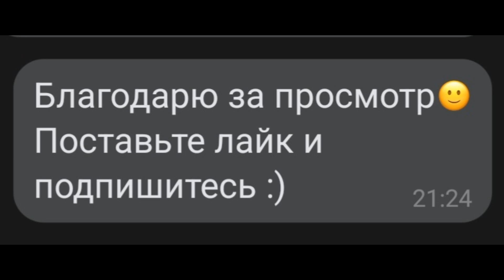🙂 Лампа-боярышник! Цемент! Своими руками!🙃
Колеры
Для поддержки канала
[Ссылка]
Лак для бетона и камня А20 (матовая) 4 кг — купить в интернет-магазине по низкой цене на Яндекс Маркете